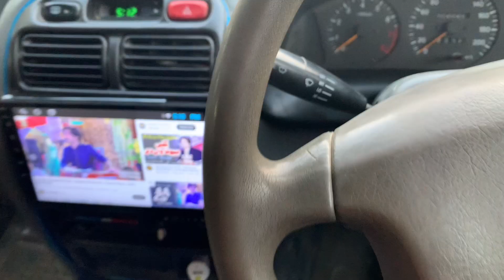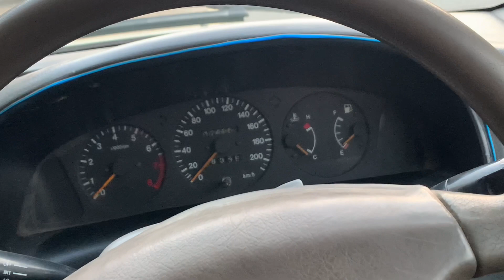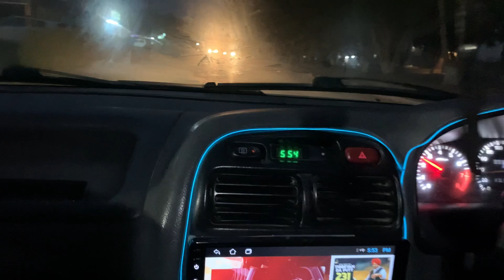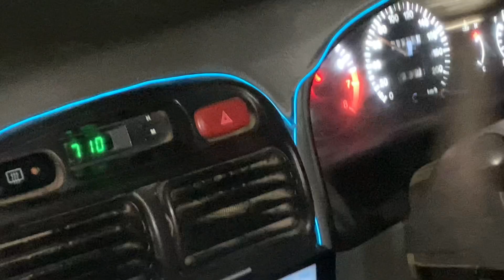Cattel Form Visit Vlog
cattle form visit .
czn ki shopping
collage visit
car drive
gupshup vlog